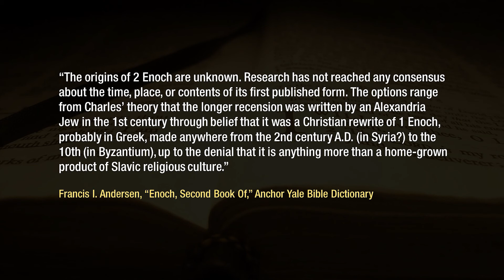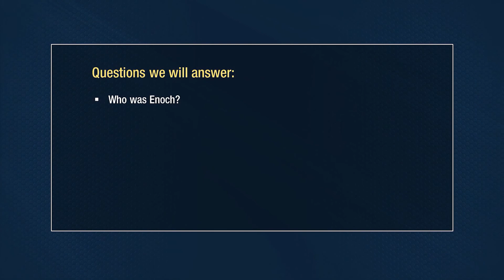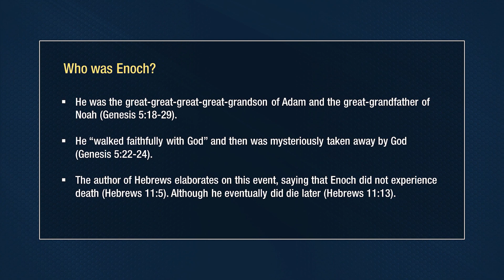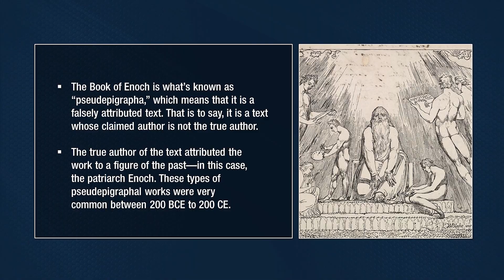Testing the Book of Enoch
GVIM - God's Vision In Motion Christian Ministry

KJV Bible
KJV Holy Bible, Standard Size Faux
bible concordance
Olive Oil
Amazing Bible Map
Children's Bible
Bible Chart